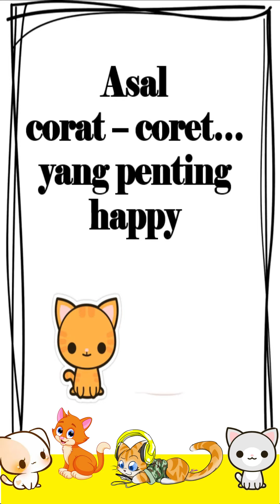Compilation Funniest Cats Video | Very Cute Cat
Hello cat lovers, this video is about cute cat behavior. This compilation funny cat video will make you very happy. Let's watch it…thank you